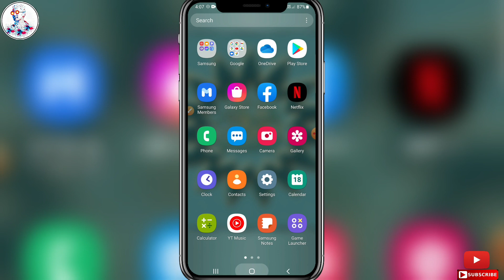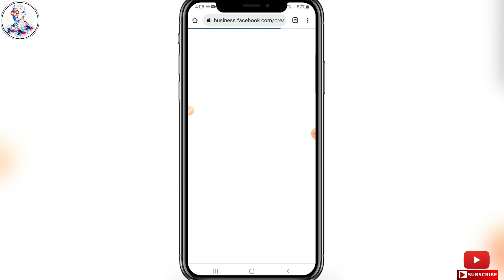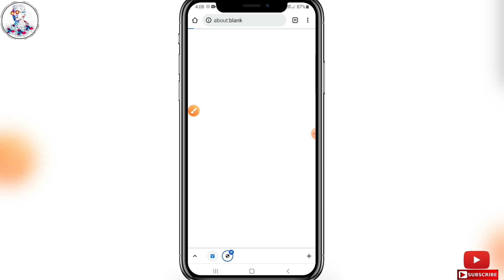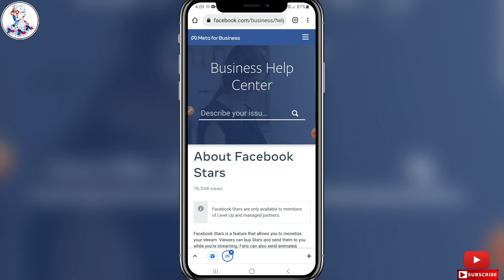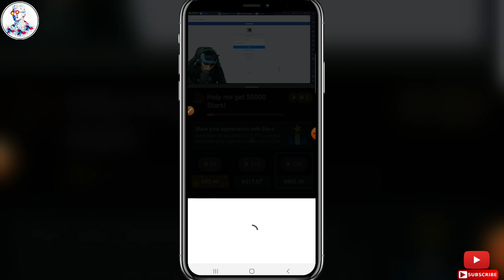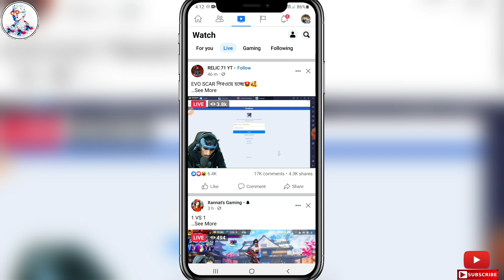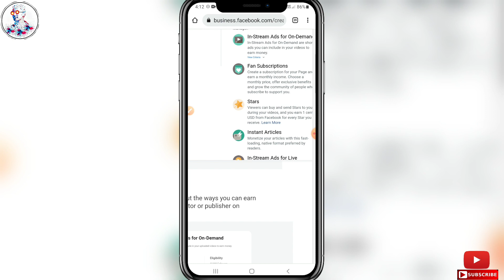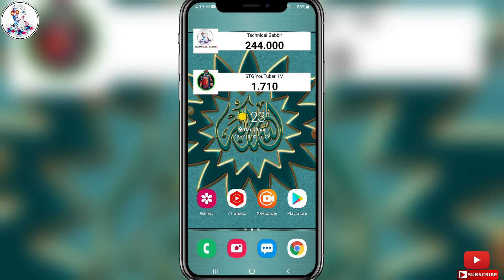How to Earn Money From Facebook Star ??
👆Follow this 😍